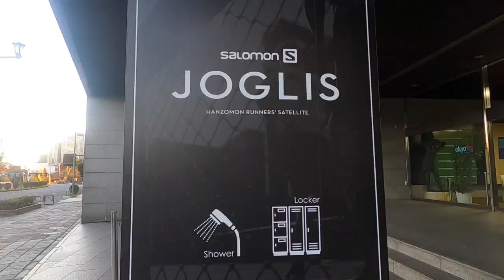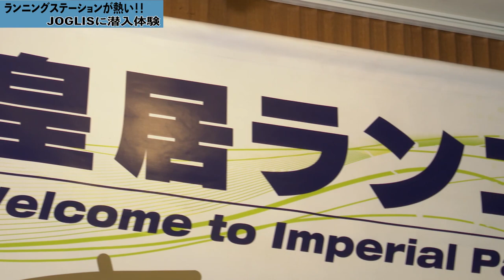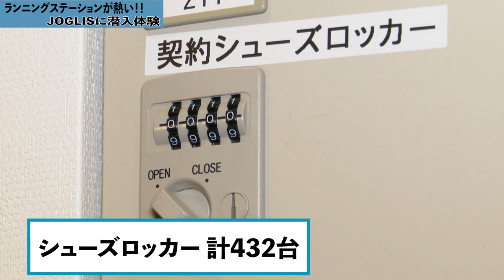今ランニングステーションが熱い！！JOGLISに体験取材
月刊ランナーズ2022年1月号でも盛り上がりを見せている、今ランニングステーションが再注目されている！！
そんな中、ランニングステーションのJOGLISに体験取材を敢行！！
今まで知らなかった様々な魅力を再発見！

動画内で紹介したイベントはこちらから